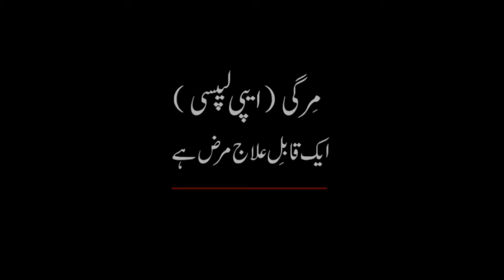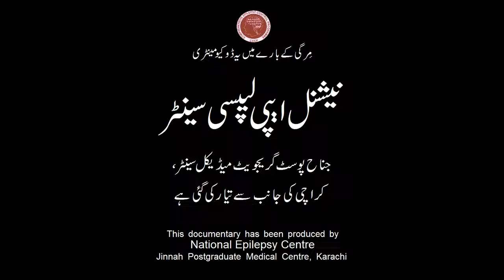Epilepsy Awareness in Balochi - NEC Pakistan